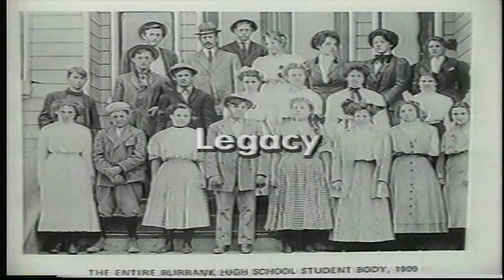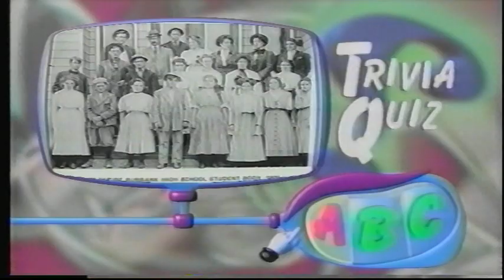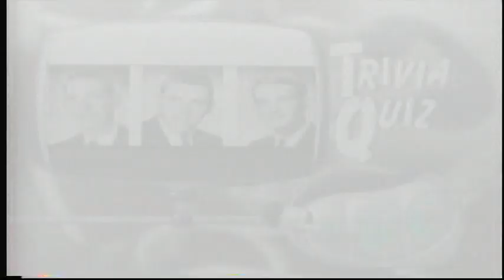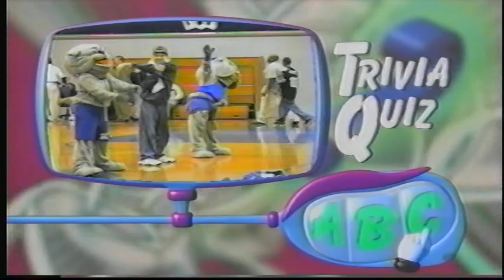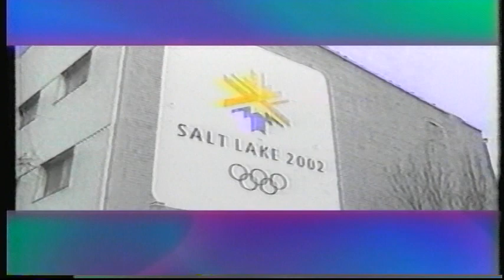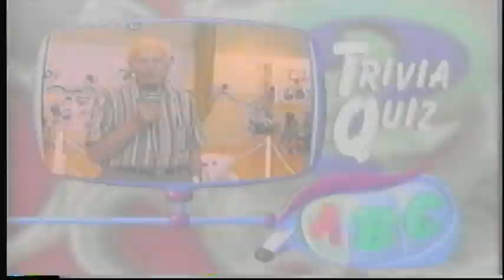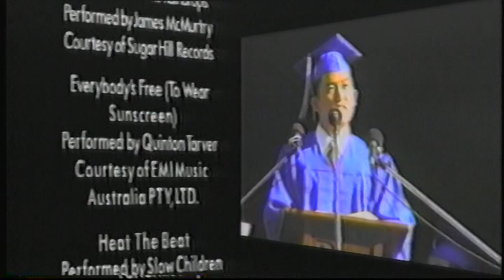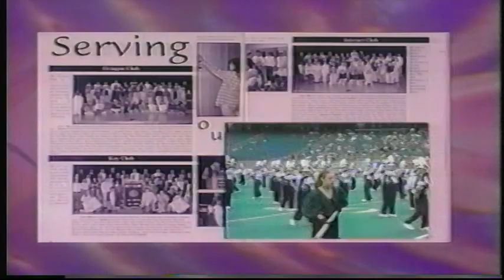Burbank High School Video Yearbook 1999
Burbank High School (Burbank, CA) Video Yearbook 1999 Ceralbus